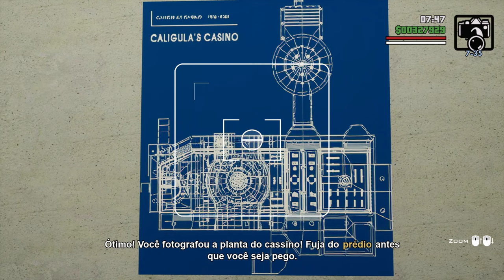GTA SAN ANDREAS 100% (Edição Definitiva) #34 - Iniciando O Planejamento Para o GOLPE do CASSINO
Gameplay comentada de GTA SAN ANDREAS  em sua Edição Definitiva.

Neste vídeo Continuando com as Missões  da história:

Missões:
00:00 - intro
00:18 - Espionagem Arquitetônica
06:02 -  A Chave para o Coração Dela
17:40 - Rebentando a Represa
27:58 - Rodas Policiais